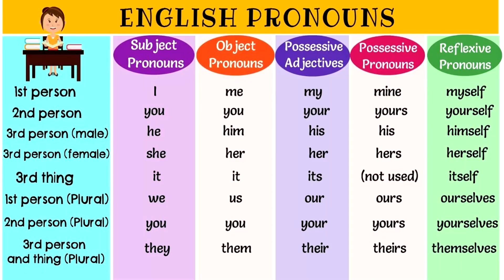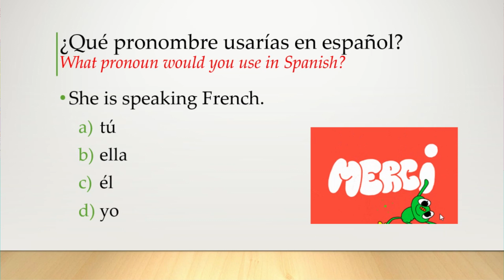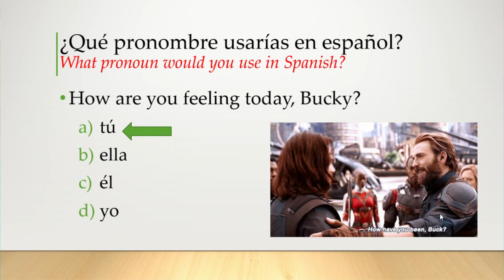Aprende inglés básico - Pronombres de sujeto "yo (I), tú (you), etc..." fácil de entender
¿Quieres que te mencione en el video? Primero debes ser un suscriptor y dejar un comentario.

¿Quieres un video específico o tienes una pregunta? Escribe en la sección de comentarios o en una de mis publicaciones en Instagram o Twitter
 Si ya solicitaste un video, verifica si ya lo publiqué.

¡¡¡GRACIAS!!!